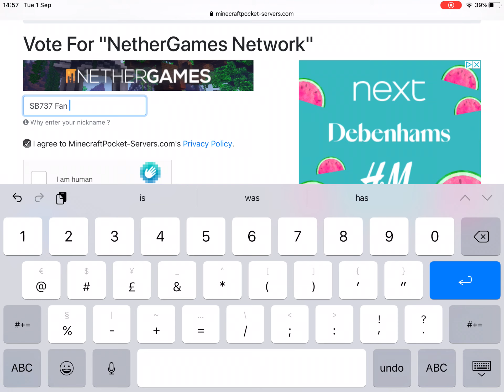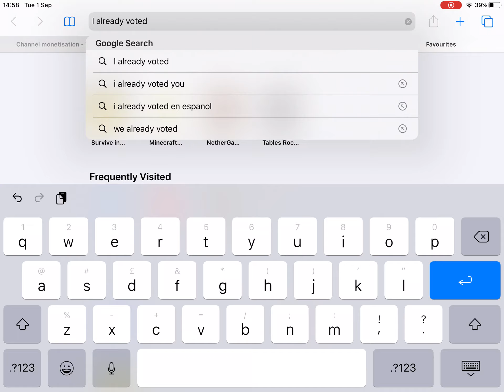How to vote for NetherGames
This video you get teached how to vote for NetherGames Network